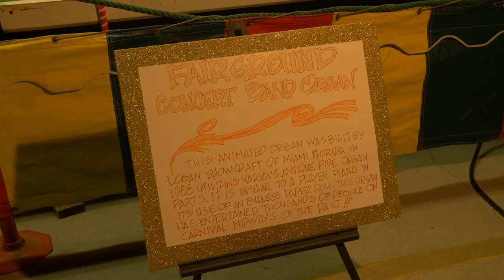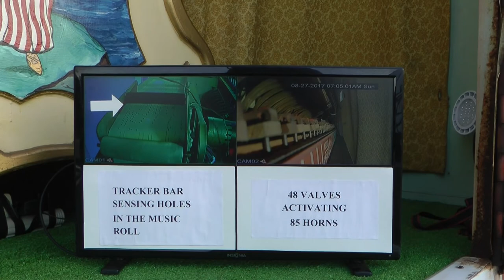150 Style Band Organ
Vintage working 150 band organ in 16ft Wells Cargo trailer.